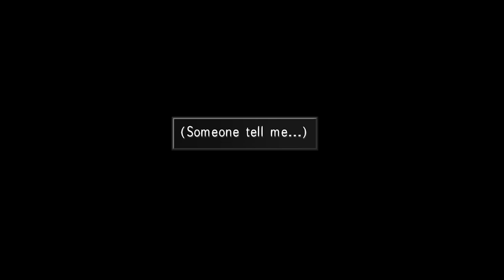FINAL FANTASY VIII - REMASTERED | Garden Master NORG - Gameplay PT-BR Parte 14